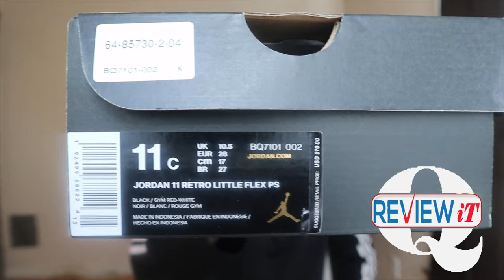Jordan 11 Retro Little Flex "Black/Red/White" Toddler Kids REVIEW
Check out the legendary hoops style and supportive comfort of the Jordan 11 Retro Little Flex. Future ballers will love repping their legendary hero with the original style of the AJ 11, and the flexible, snug fit offers all-day comfort. The slip-on design offers a no hassle on-off.

Leather and fabric offer a lightweight and supportive fit.
Soft foam provides lightweight, flexible cushioning.
Slip-on design is easy to take on and off.

BUY NEW
$75

BUY USED
Sold Out
SKU
FW6345
Release Date
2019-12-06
Gender
Men
Nickname
Bone
Colorway
Bone/Bone/Bone

HOW TO WEAR YEEZYS | HOW TO STYLE YEEZY BOOST ON FEET REVIEW (BEST LOOK) 🔥 Quintin Banks

+ Executive Producer
Quintin Banks
+ Edited By
Quintin Banks

Quintin has came with an idea to make each vlog video 3:30 to symbolize his love for his hometown Alliance, Ohio.🌙

Mercedes Benz G wagon 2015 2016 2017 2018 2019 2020
White black